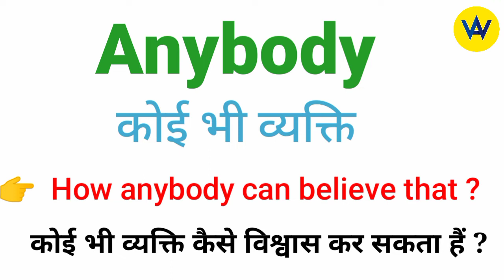Anybody meaning in Hindi | Anybody ka hindi mein kya matlab hota hai ? | Anybody means ?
Hindi meaning of anybody
What does anybody means?
Anybody ka hindi mein matlab jaane